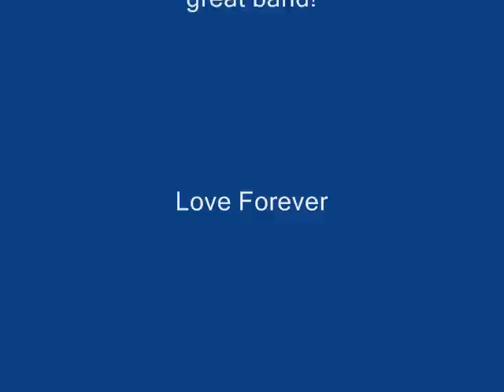The Animals - Rock Me Baby (1966) slideshow ♥♫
The Animals - 'Rock Me Baby' from their US release album 'Animalism'. (1966)

I had some screencaps which I thought would be ideal to go with this awesome track, so I got stuck in along with abit of figuring out how to edit them all together and here is the final result, I hope you enjoy my slideshow in tribute to The Animals and their fantastic version of 'Rock Me Baby'.

Eric Burdon - vocals
Hilton Valentine - guitar
Chas Chandler - bass
Dave Rowberry - keyboards
Barry Jenkins - drums

In memory of Hilton Valentine, Chas Chandler, Dave Rowberry and Barry Jenkins. R.I.P ✿ܓ

In memory of Blues legend B.B. KING, September 16, 1925 – May 14, 2015. R.I.P ✿ܓ

OUT NOW - The Animals RETROSPECTIVE is now available on VINYL for the first time! This beautifully remastered 2LP set includes the definitive 22-track collection spanning the years 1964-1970, including "House of the Rising Sun,” “Don’t Let Me Be Misunderstood,” and more. Available to purchase from many outlets including

OUT NOW - The Animals Mickie Most Years And More, limited edition VINYL BUNDLE includes the band's first four U.S. release albums, (also available individually), plus a reproduction of the ultra-rare 12" EP I Just Wanna Make Love To You. CD versions of the albums also available, with bonus tracks. Remastered from first generation master tapes.